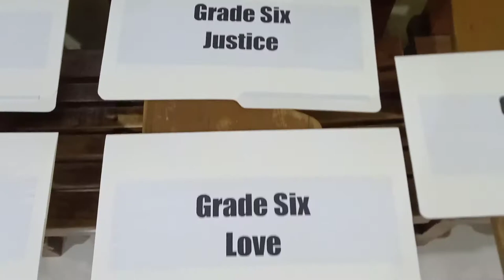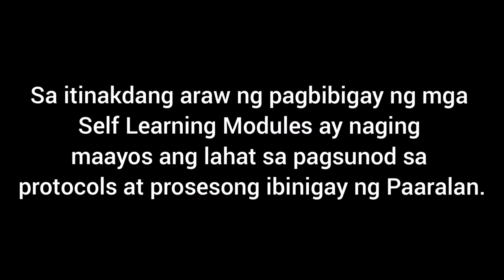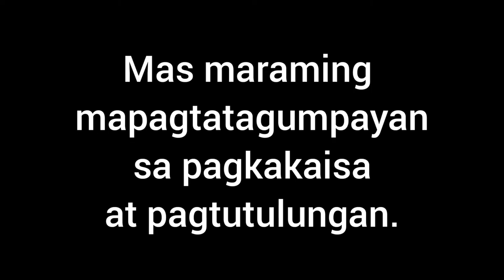Anabu 2 ES-Grade 6 Distribution of Modules